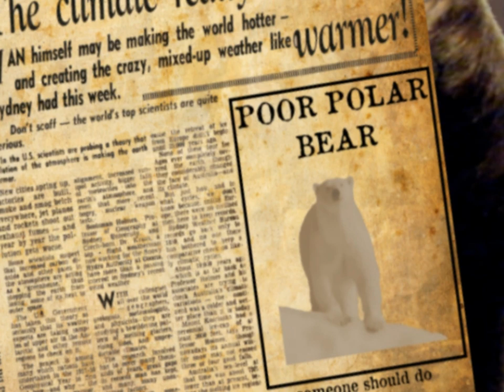SmokeStack and the Foothill Fury "High Roads and Hard Shoulders" . Grizzly Bear Rescues Polar Bear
PLEASE, if you like this song. IT HELPS this indie artist, supports my life.

This is a song of mine. I wrote it about some folks in Butte, America up-town that I used to work for and our general nature as people.

It is also an environmental song (SINCE IT IS SOMETHING I WORRY ABOUT DAILY). We worry about only ourselves, and turn a blind eye Take the consumer (high road), and give everything the hard shoulder. We may be FACEBOOKING our lifes away. It has led us to even more consumption and no awareness! LOOK OUTSIDE, things are bad.
But, we are good people and should not worry. Our heart is good and we mean well.
It's hard to fix thousands of years of dominance, and to understand nature and what it needs.
We, should try to  realize what little we need to get by also in the process.